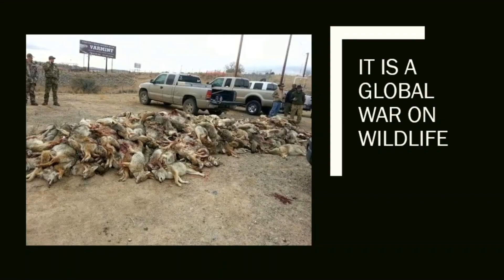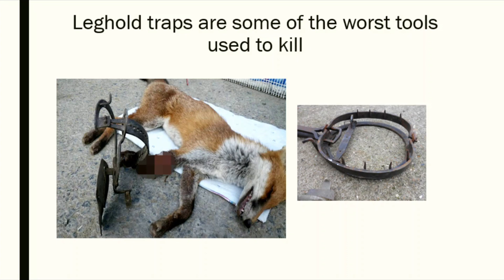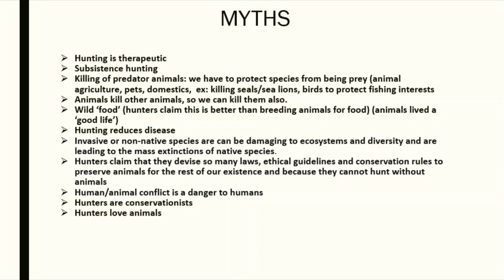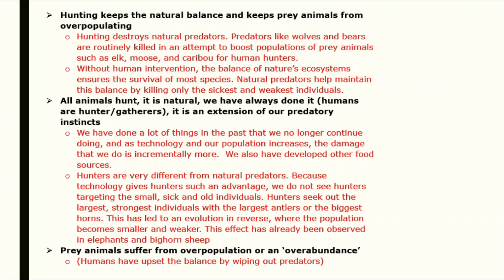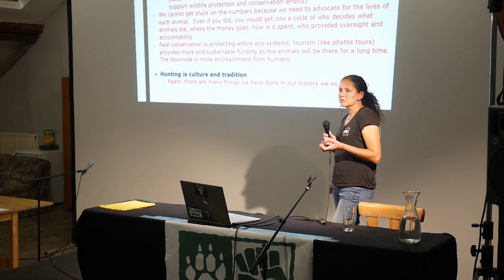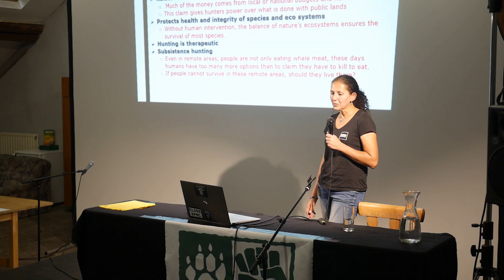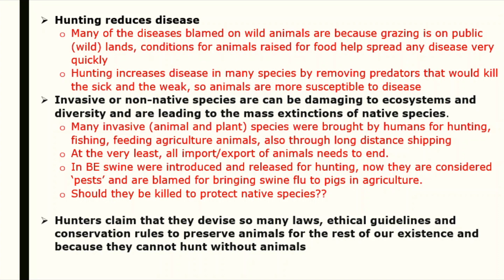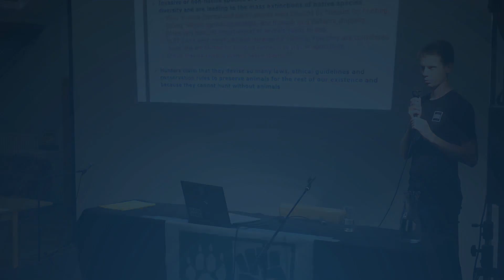Hunting myths and truths - Susan Hartland [IARC2019]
Human beings are currently causing the greatest mass extinction of species since the extinction of the dinosaurs 65 million years ago and instead of fighting to protect wildlife and the environment, we continue to hunt, trap, snare, poison wildlife by the millions. We call this mass slaughter `management`, `conservation, `sport`, `pleasure`, `protection`, `necessary`, ... – so many words in order to allow killing of other species.

What is the truth behind hunting? Why hunting is not `conservation` or `management`.
Does money from hunting actually go to protect wildlife?
If hunting is done on private land in a `game farm` is this somehow more ethical?
How do hunting lobby groups wield so much power?
What are the real issues facing wildlife?
How can we work to fight `wildlife management` and protect wildlife?